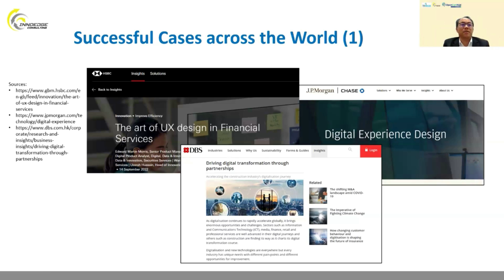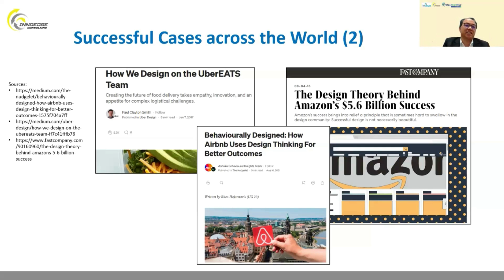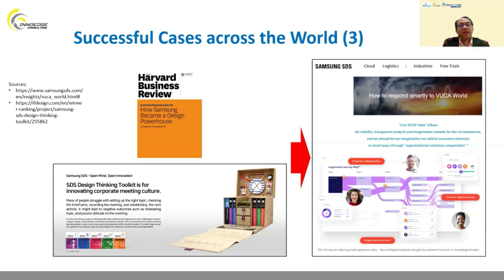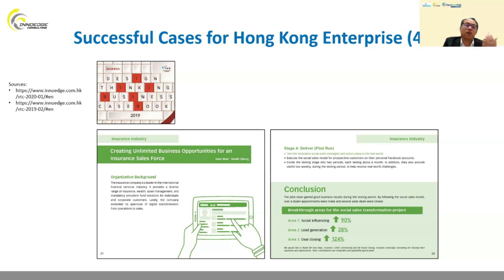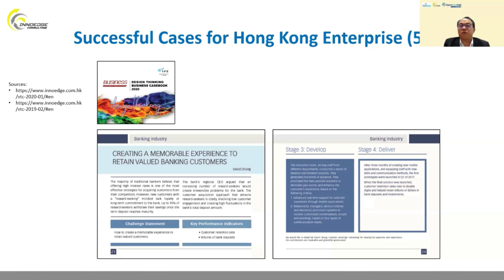環球金融及科技企業應用 Data-Driven Design Thinking 的成功案例 (By David Chung) [繁體、簡體、英語字幕]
在這部6分鐘的短片中，我們將深入探討全球知名的金融和科技企業如何成功應用數據驅動的設計思維（Data-Driven Design Thinking）的案例。企業包括摩根大通銀行，匯豐銀行，化星展銀行，Uber Eats，Airbnb，Amazon，以及三星電子等。

摩根大通銀行和匯豐銀行都透過數據驅動的設計思維，設計了他們的後端交易系統。這種方法讓他們能找出用家在使用過程中的痛點，並根據用家需求，設計出最多人使用的功能，提供更優質的客戶體驗。同時，星展銀行也將數據融入他們的服務中，更深入理解以人為本的服務模式，進一步改進他們的業務流程。

科技企業Uber Eats和Airbnb也活用數據驅動的設計思維，透過大量的數據分析，提供更貼心、更便捷的服務。例如，Uber Eats使用數據幫助其配送員找到最短的送餐路線，確保食物快速且熱度適中地送達顧客手中。而Airbnb則透過設計思維，深度了解租房者的需求和行為趨勢，並制定出相應的策略，提供更好的租房體驗。

全球最大的電商平台Amazon和科技巨頭三星電子也是數據驅動設計思維的成功案例。Amazon利用數據驅動的設計思維，提供了一系列的商品推薦，並將不同的產品組合在一起，提供更豐富的選擇。三星電子則將設計思維應用於他們的產品開發和創新中，他們甚至設計出一套精美的設計思維工具套裝，並成功將其數碼化，獲得了多項獎項。

此外，我們還會提到一家香港的保險公司成功應用數據驅動的設計思維，在COVID-19大流行期間，當面對面推銷變得困難時，他們透過數據分析，找到最大機會的客戶，成功地在網上拓展他們的業務，並見證了127%的業務增長。

這段視頻是節錄於 2023年7月23日所舉行的 「數據驅動的設計思維，更快更準實現創新成果」線上研討會的第一部份。該研討會由 香港互聯網及電子商貿協會、OpenCertHub Academy及 InnoEdge Consulting聯合舉辦、旨在提升商業領袖的創新效益，讓參加者掌握高效創新管理的秘訣。

立即觀看，開始探索數據驅動的設計思維方法的力量吧！